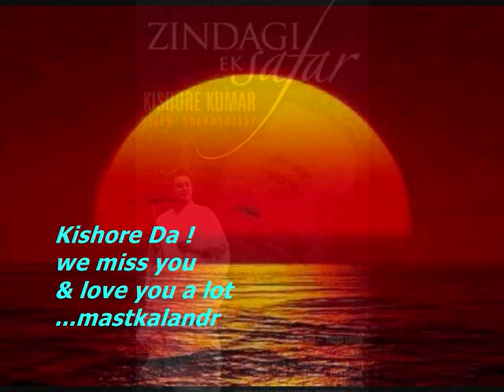चुप हो जा अमीरों के यह सोने की घडी है.. Bandi_BinaRoy,Nanda& A K_Kishore Kumar_Rajinder_Hemant Kumar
Song : Chup ho ja amiro ke yeh sone ki ghadi hai..
Film: Bandi ,1957,
Singers: Kishore Kumar,
Lyricist: Rajinder Krishan,
Writer : Shailejananda Mukharjee,
Music Director : Hemant Kumar,
Director : Satyen Bose,
Cast: Ashok Kumar, Bina Roy, Nanda,Shyama, Kishore Kumar,Leela Mishra, Kanhaiyalal, Anoop Kumar, Kammo
Producer : Shree Production,

Lyrics :-
Chup ho ja
Chup ho ja amiro ke yeh sone ki ghadi hai
Tere liye rone ko bahut umrr padi hai
Chup ho ja

Rona garibo ke liye kaumi tarana
Mat ro ki meree jan yah hai rag purana
Abb gul naa macha dekh woh police khadi hai
Tere liye rone ko

Amma teree jannat me hai, aur jel me abba
Chacha toh tere pehle se hi gol hai dabba, dekh raha hai naa
Kismat teree me likha hai chun chun kaa murabba
Kya kub najar rahu ketu ki padi hai

Jab dudh nahi kam anguthe se chala le
Khud apna lahu chus ke bhukh mita le, aa too bhukh mita le
Kehte hain jise sabrr are chiz badi hai

Mange se toh koyi tera adhikar naa dega
Dushman ko koyi kushi se talavar naa dega
Lena hai jo dooniya se use chhin ke le le
Narmi se toh kaudi yah sansar naa dega
Himmat se utha le yaha jo chiz padi hai
Yah tota yah pistol kagaz ki ghadi hai
Yah jamuna ke tat shyaa sang radha khadi hai dekho
Sach yah hai ki takadir se tadabir badi hai

This is a 1957 film directed by Satyen Bose and had all three brothers Ashok, Kishore and Anoop coming together before Chalti Ka naam Gaadi (1958). Kishore Kumar as the golden-hearted simpleton gets ample scope to display his histrionics and probably comes up with his career-best performance. Ashok Kumar as his educated elder brother has negative shades to his character. He abandons his wife Shyama (who later dies) and child (who grows up to be Nanda and later falls in love with young Anoop Kumar) and marries another woman, Bina Rai. He is even sent to jail for 15 years for killing an innocent albeit by mistake in a tussle. Kishore Kumar does everything in his power to look after his ‘Bhabhi’ and his niece and becomes a captive or ‘Bandi’- tied down by duties in life. The confrontation scenes between Ashok Kumar and Kishore Kumar are superb especially in the end when they meet after 16 years .

Bandi is a 1957 Indian Bollywood drama film released on 1957. The film is directed by Satyen Bose.
Satyen Boses melodrama, based on Sailajananda Mukherjees Bengali film Bondi (1942), features the Kumar brothers (Ashok, Kishore and Anup). Madhav (Kishore Kumar) is the innocent and illiterate brother of the educated and married Shankar (Ashok Kumar) who works for an eccentric zamindar, becoming the object of the affections of the zamindars daughter Mala (Rai). The villain of the piece, Choubeji (Mishra), causes Shankar to be jailed for 15 years. Shankars wife (Shyama) dies and his younger brother Madhav, now the guardian of Shankars daughter (Nanda), arranges her marriage to a boy who happens to be the villains son. When Shankar is released, he marries Mala and sets out to avenge himself on Choubeji, causing violent conflicts in which he nearly kills his own brother. There are several Kishore Kumar solos in this filim remembered as one of the comic stars few seriousroles. Director Bose immediately went on to cast the three Kumar brothers in the face Chalti Ka Naam Gaadi (1958).

A melodrama, based on Sailajananda Mukherjees Bengali film Bondi (1942). Madhav (Kishore Kumar) is the innocent and illiterate brother of the educated and married Shankar (Ashok Kumar) who works for an eccentric zamindar, becoming the object of the affections of the zamindars daughter Mala. The villain of the piece, Choubeji (Mishra), causes Shankar to be jailed for 15 years. Shankars wife (Shyama) dies and his younger brother Madhav, now the guardian of Shankar's daughter (Nanda), arranges her marriage to a boy who happens to be the villain's son. When Shankar is released, he marries Mala and sets out to avenge himself on Choubeji, causing violent conflicts in which he nearly kills his own brother..

Songs..
1.
Ek Roz Humari Bhi Daal Gale Gi Yeh Bari Duniya Bhi Jarur Dekhe Gi
Kishore Kumar

2.
Mere Haal Pe Na Hanso Chand Taaro Hasata Rahu Mujhko Tane Na Maro
Lata Mangeshkar

3.
Kaahe Sharmaye Gori Din Yeh Suhana Hai
Asha Bhosle

4.
Ek Bade Baap Ki Beti Kal Ghar Ke Munsi Sang Dekha Gul Mil Batiya Karte
Manna Dey

5.
Kishore Kumar

6.
Ghar Ki Raunak Hai Gharwali
Geeta Dutt, Kishore Kumar

7.
Yeh Mast Najar Shok Ada
Hemant Kumar, Geeta Dutt

8.
Gora Badan Mora Umariya Baali Mai Toh Gend Ki Daali Mohpe Tirchi Nazariya Na Dalo
Geeta Dutt